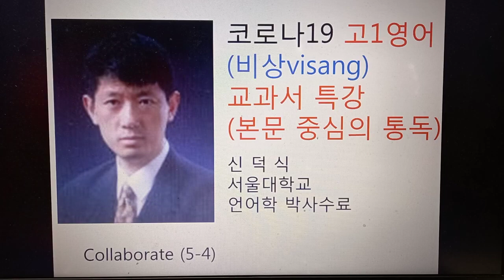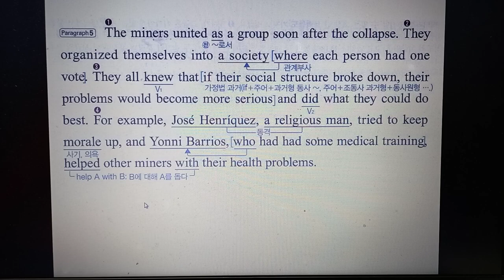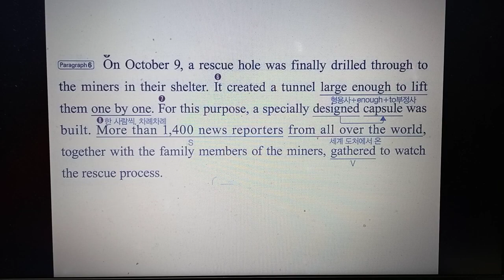비상 고1영어 5ㅡ4 교과서 본문 직독직해 visang